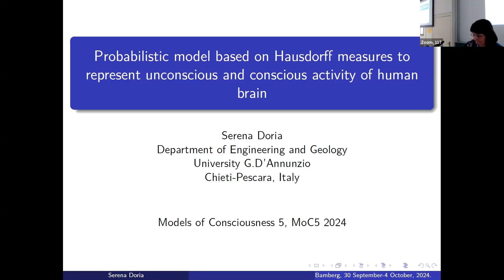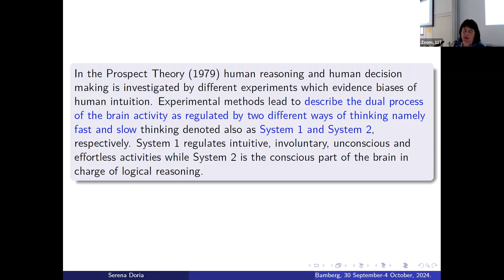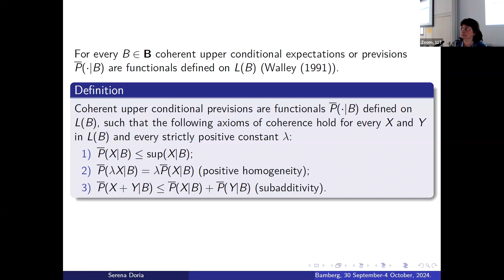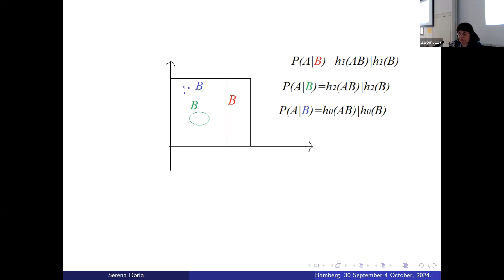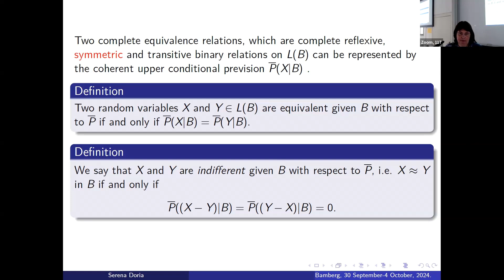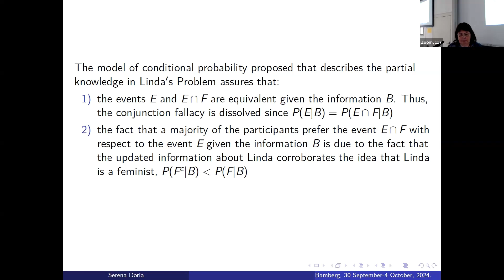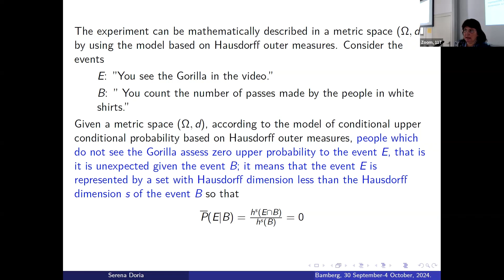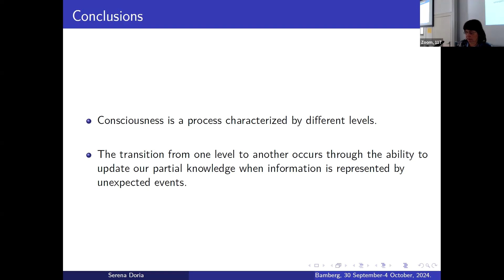Serena Doria - Probabilistic model based on Hausdorff measures to represent unconscious and ...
Coherent upper and lower conditional probabilities defined by Hausdorff outer and inner measures are proposed to represent respectively the unconscious and conscious activities of the human brain when information is given. In the model uncertainty measures are defined according to the complexity of the conditioning event that represents the given information. The model is applied to explain mathematically some bias of human thought as the conjunction fallacy in Linda’s Problem and the bias of selective attention described in the so-called invisible Gorilla experiment, that is often taken as a characteristic example of the inescapable limitations of human perception. Once people are concentrated on doing a specific action, they do not notice unexpected events (having 0 probability) occurring in the meantime. Moreover, different reactions of people to unexpected events can be represented in different metric spaces with metrics which are not bi-Lipschitz or by using different fractal measures in the same metric space. Stereotypes can be also represented by the model.

Full Title: Probabilistic model based on Hausdorff measures to represent unconscious and conscious activity of human brain